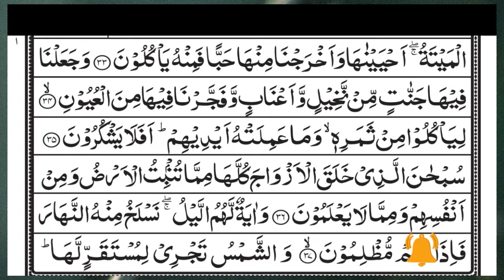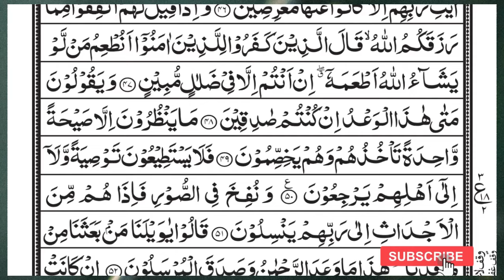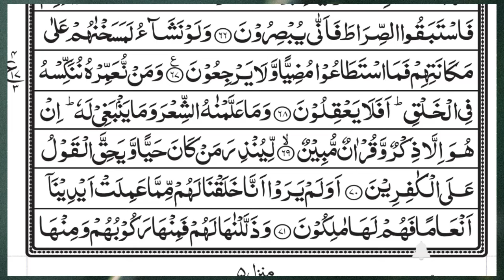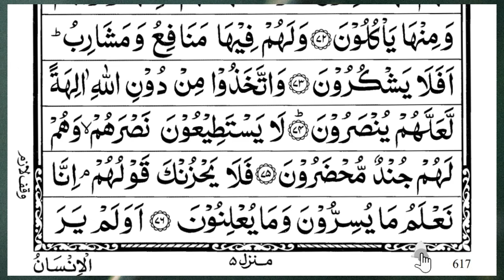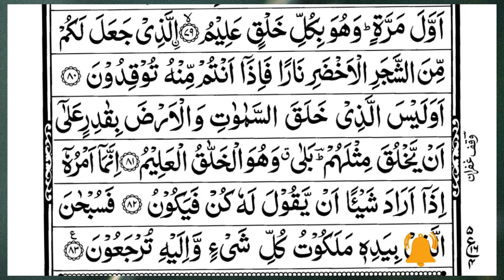Surah Yasin (Yaseen) | Full With Arabic Text | (Episode 5747 ) | Surah Yaseen Beautiful Recitation